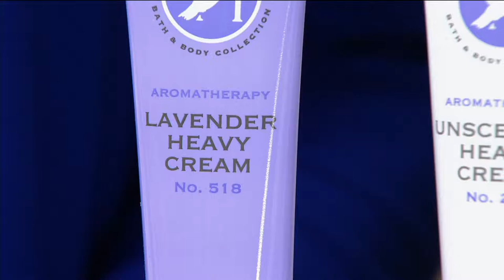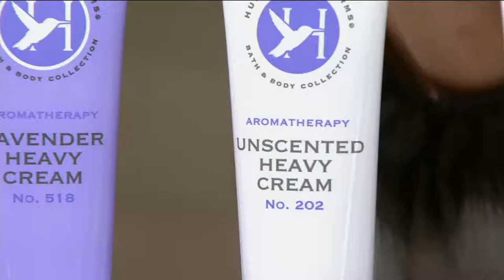Hummingbird Farms Set of 3 Heavy Creams, 3 oz. on QVC